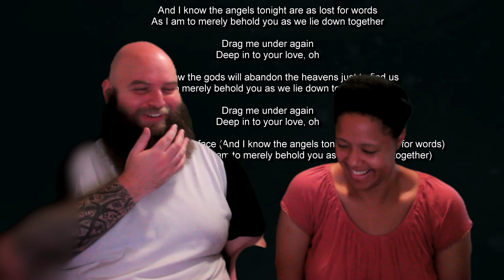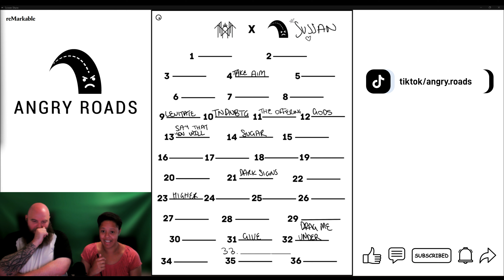Sleep Token - Drag Me Under | One for the swayers in the audience | Lyrics & Lore | Reaction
Play along at home!

Want to listen to the whole track? Check out the Sleep Token YT channel: